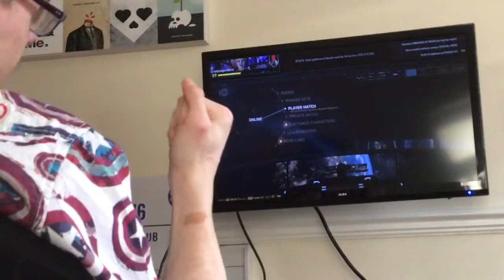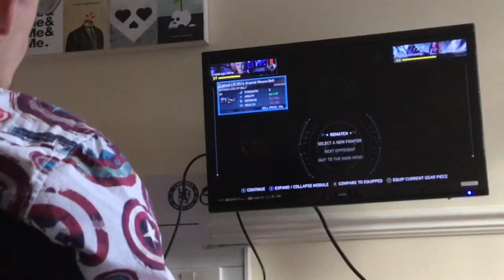Injustice to online part 1